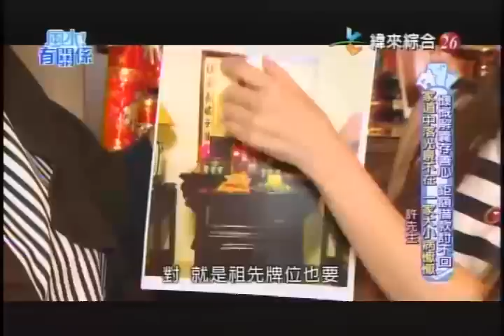【風水有關係】20150523 - Part 2/4 - 慷慨解囊存善心 , 鉅額借款討不回 ! 家道中落光景不在 , 一家大小病懨懨 !